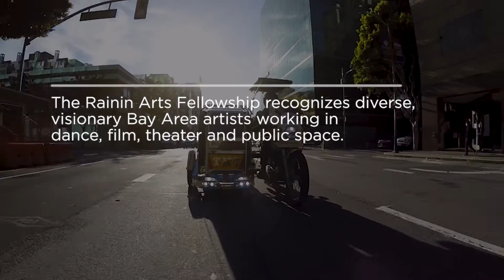Meet TNT Traysikel: 2024 Rainin Arts Fellow in Public Space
TNT Traysikel—Michael Arcega, Paolo Asuncion, and Rachel Lastimosa—is a team that began working together in the SOMA Pilipinas Arts & Culture Committee to increase the visibility, empowerment, and acknowledgment of the Filipinx American community through the arts. Their activities blur conventional and non-traditional art practices, taking sculptural, spatial, relational, performative and cinematic form. Projects include TNT SideCaraoke, karaoke activations of joyful sing-alongs; “Lost and Found: TNT in America,” a short film that centers an immigrant object searching for a home in America; and TNT SideNotes, listening sessions to give community members space to share their stories. TNT Traysikel’s free and inclusive events occur in museums, galleries, plazas, parks and on sidewalks.

In April 2024, the Kenneth Rainin Foundation announced four recipients of The Rainin Arts Fellowship. This annual Fellowship supports visionary Bay Area artists with unrestricted grants, as well as supplemental support tailored to address each Fellow’s specific needs and goals, including financial planning, communications and marketing help, and legal services. These artists work across disciplines and push the boundaries of creative expression, anchor local communities, and advance the field. Learn more about the four 2024 Rainin Arts Fellows— Adrian L. Burrell (Film), Antoine Hunter, aka Purple Fire Crow (Dance), Ayodele "WordSlanger" Nzinga (Theater) and TNT Traysikel (Public Space)—on the Kenneth Rainin Foundation’s

Video credit: Fox Nakai
MB01QDL3AS6SUUI